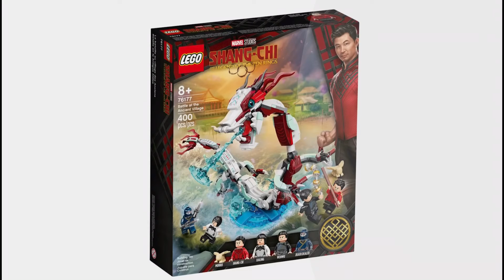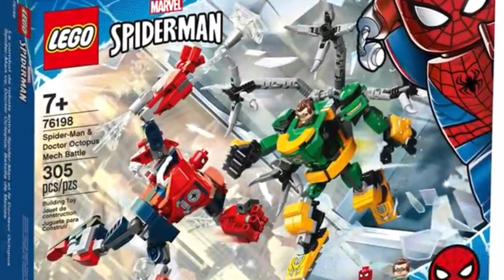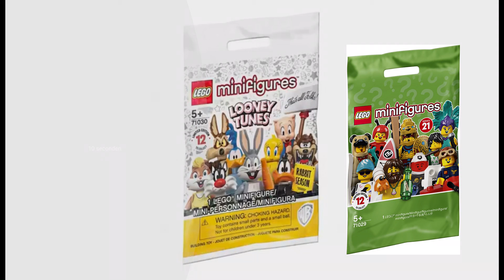LEGO Vidiyo en nieuwe Releases - !LEGO NIEUWS!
Vandaag praat ik over LEGO Vidiyo en de nieuwe LEGO Releases